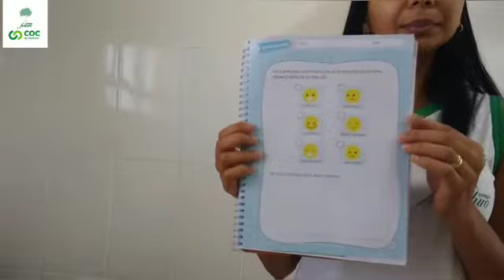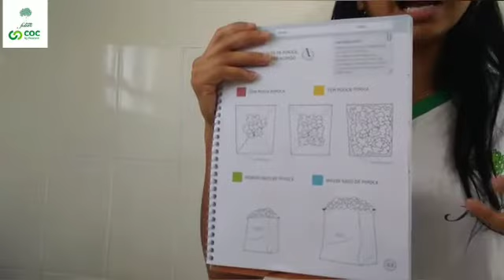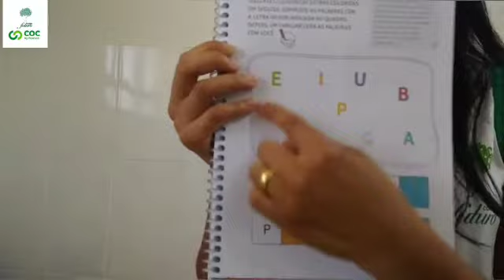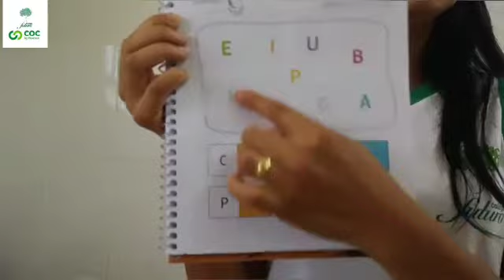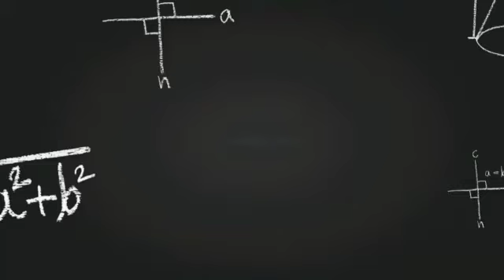Vídeo Aula Colégio Futuro Penápolis Infantil 5 Maria Tereza 19.11.2020